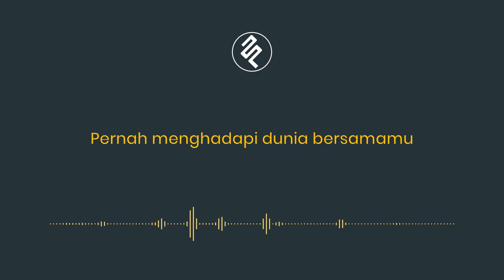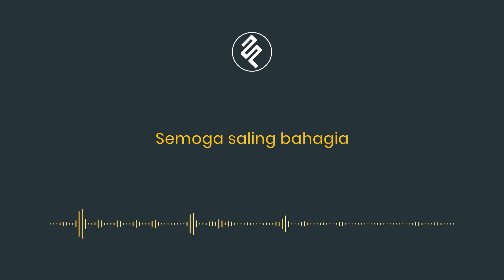Naga - Tuhan Berkata Lain Female Higher Key Piano Karaoke - Backing Track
Ayo bergabung menjadi member fxpiano channel sekarang. Hanya dengan Rp4.900,00 kamu sudah bisa mendapatkan keuntungan seperti download file MIDI, request lagu dan lainnya. Klik link berikut untuk BERGABUNG menjadi member fxpiano channel.

to get the MIDI file

Lirik Naga - Tuhan Berkata Lain Female Higher Key Piano Karaoke - Backing Track:
Sedetikpun tak pernah
Membayangkan ini terjadi
Pada cerita kita
Namun Tuhan berkata lain

Jangankan tuk berucap
Terfikirkan saja pun tidak
Harus hidup tanpamu

Selamat jalan
Wahai kekasih hati
Aku tersanjung
Pernah bersamamu

Sudikah kau maafkan
Cerita yang tak menjadi nyata
Akupun t'lah relakan
Semua begini adanya

Selamat jalan
Wahai kekasih hati
Aku tersanjung
Pernah menghadapi dunia bersamamu

Dan hati kita
Sudah menentukan arah
Kau dengan hidupmu
Ku dengan hidupku
Semoga saling bahagia

Kau bagai udara
Hadirmu begitu melekat dalam jiwa
Meski tak berujung bersama
Percayalah kisah kita abadi selamanya

Selamat jalan
Wahai kekasih hati
Aku tersanjung

Dan hati kita
Sudah menentukan arah
Kau dengan hidupmu
Ku dengan hidupku
Semoga saling bahagia
Semoga saling bahagia